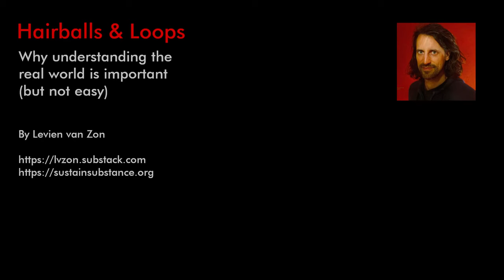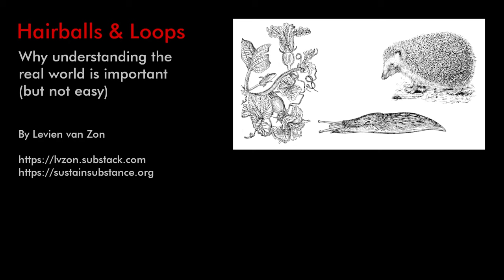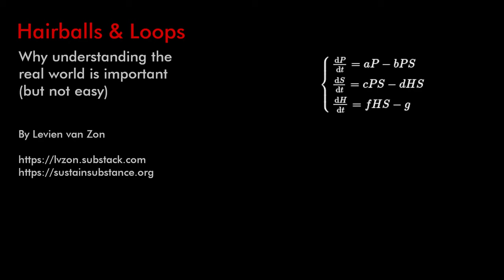Hairballs & Loops - Why understanding the real world is important (but not easy)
This is a narrated version of the article "Hairballs & Loops", which was published

It is the third article in a series, in which I look for better stories on sustainability. Here we continue on the subject of complexity. We look at how we understand the world in terms of cause-and-effect-stories. Causal loops or "feedbacks" can make complex systems harder to understand, but also more robust and more effective. The problem is that we easily get lost in the details of complex systems, while not all details matter.

You can read the accompanying article and check out notes and Further Reading